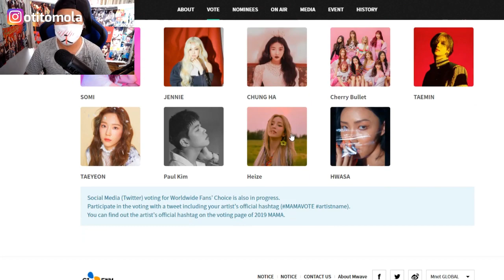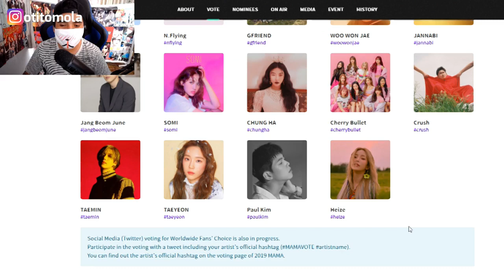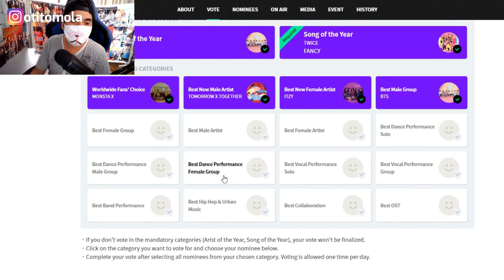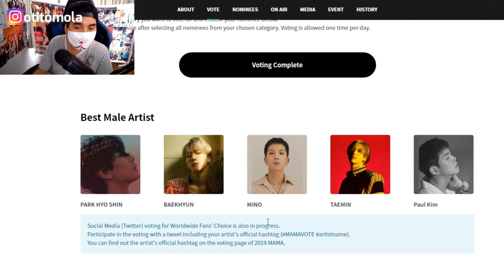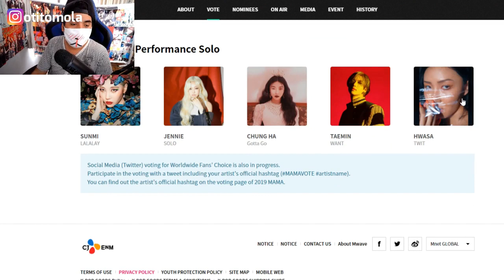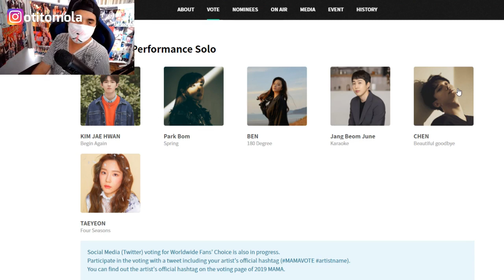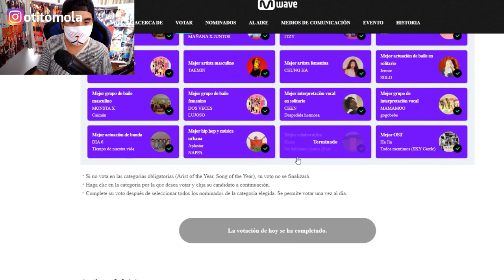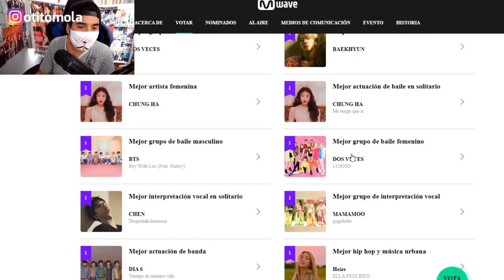BTS SE LLEVARÁ 5 PREMIOS EN MAMA 2019?|TWICE EVERGLOW X1 | MIS VOTOS EN LOS MAMA 2019 [OtitoMola]